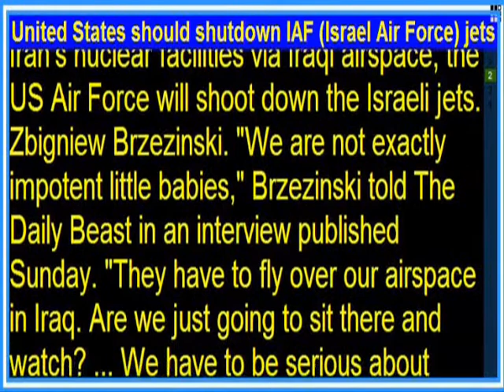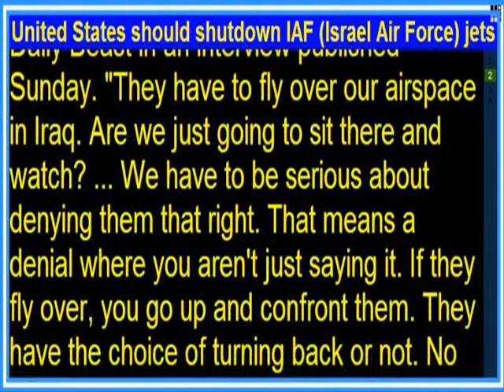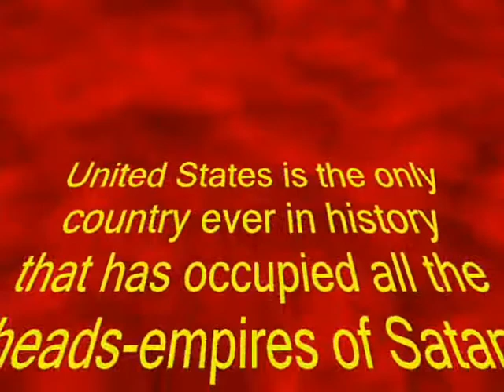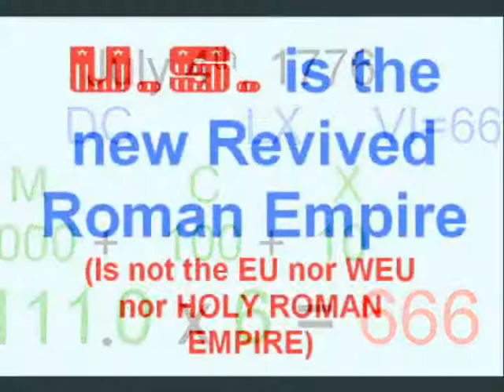Bilderberger says USA (New Roman Empire) should shutdown IAF (Israel Air Force) jets 'Jerusalem Post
official website of endtimetuber
Bilderberger says United States (New Roman Empire) should shutdown IAF (Israel Air Force) jets (Jerusalem Post & Debka)